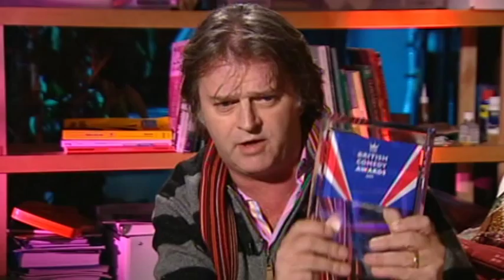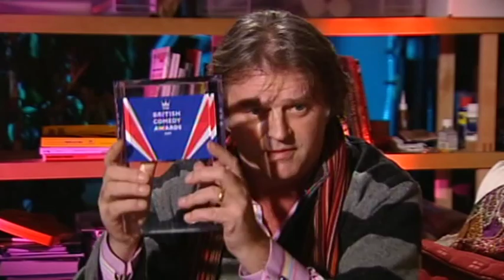Paul Merton, Alexander Armstrong - Best Comedy Panel Show 20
Nominations for the Best Comedy Panel Show at the British Comedy Awards 2009. The people behind Have I Got New For You accept the award and Rob Brydon announces the award. Paul Merton makes a funny acceptance speech by video link.